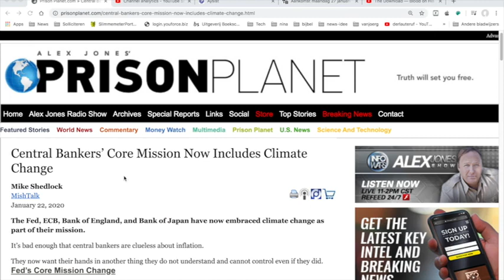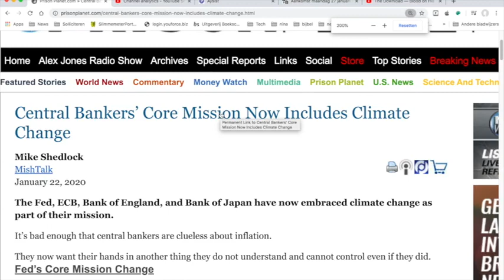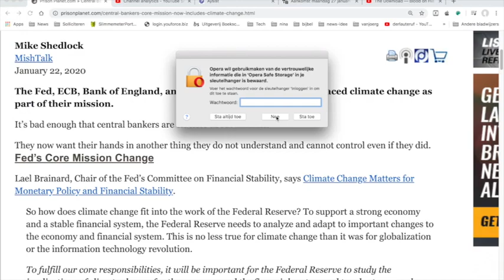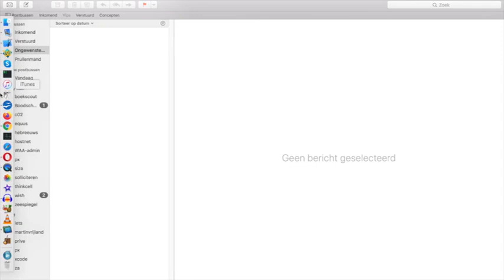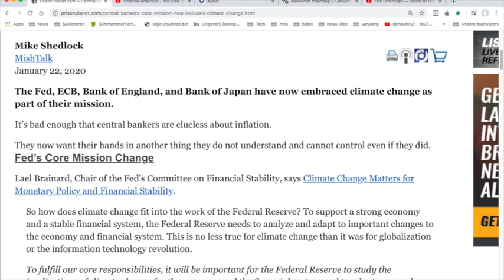Beschouwing272 Bankiers gaan wat doen aan klimaatverandering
Alleen te beluisteren door mensen die geen hekel hebben aan zaken zoals een beetje lachen!

Links met een christelijke achtergrond